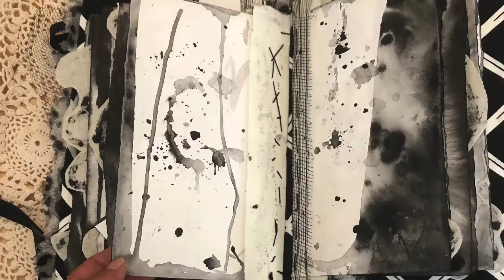Fun Black And White Journal /Art Journal.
Fabric from ABitofbirdsing here on YouTube ❤️